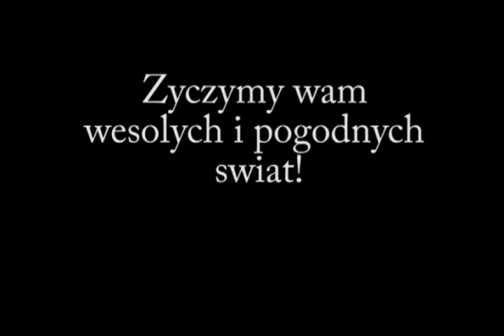Życzenia noworoczne od klasy III C